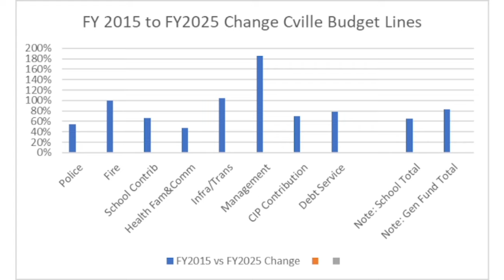ADL Grades UVA With An "F" For Antisemitism; Dozens Of New Jobs To Orange County ($41M)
The I Love CVille Show headlines:
ADL Grades UVA With An “F” For Antisemitism
Dozens Of New Jobs To Orange County ($41M)
DT Apartments May Pivot To 160-Room Hotel
Pick Charlottesville Middle School’s New Mascot
Snapshot: CVille City’s Budget Over Last 5 Years
CVille Short Summer Lifeguards; Do Kids Work?
Make Dogwood Memorial More Accessible
New & Notes From CVille Alb. Co. & Beyond
Read Viewer & Listener Comments Live On-Air

The I Love CVille Show airs live Monday – Friday from 12:30 pm – 1:30 pm on The I Love CVille Network.

Watch and listen to The I Love CVille Show on Facebook, Instagram, Twitter, LinkedIn, iTunes, Apple Podcast, YouTube, Spotify, Fountain, Amazon Music, Audible and iLoveCVille.com.